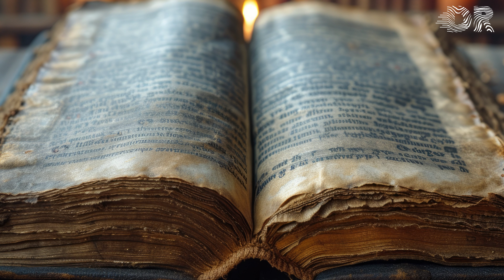GESÙ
Gesù , indicato anche come Gesù Cristo , Gesù di Nazareth e molti altri nomi e titoli , era un ebreo del I secolo predicatore e leader religioso. È la figura centrale del cristianesimo , la religione più diffusa al mondo . La maggior parte dei cristiani crede che Gesù sia l' incarnazione di Dio Figlio e il messia atteso , il Cristo profetizzato nella Bibbia ebraica . Praticamente tutti gli studiosi moderni dell'antichità concordano sul fatto che Gesù sia esistito storicamente . I resoconti della vita di Gesù sono contenuti nei Vangeli , in particolare nei quattro Vangeli canonici del Nuovo Testamento . La ricerca accademica ha prodotto diversi punti di vista sull'attendibilità storica dei Vangeli e su quanto essi riflettano da vicino il Gesù storico . Come ebreo galileo , Gesù fu circonciso all'età di otto giorni, fu battezzato da Giovanni Battista da giovane adulto e, dopo 40 giorni e notti di digiuno nel deserto, iniziò il proprio ministero .